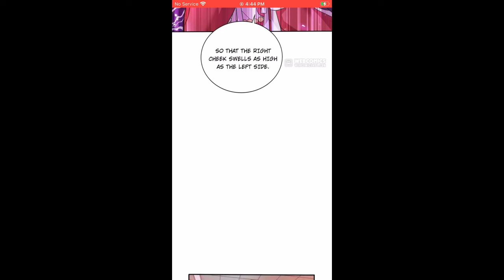Don't mess with missy chapter 18